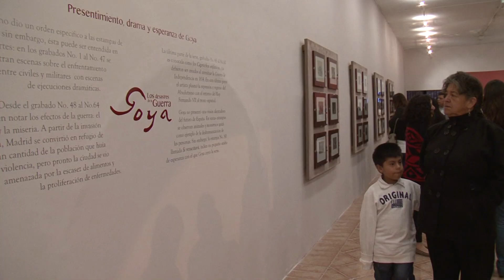El renovado Museo de la Ciudad espera por tí !!!!!